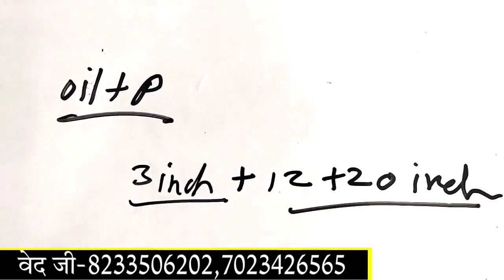Confucius Famous Quotes I Confucius QuotesAbout Life I Motivational Quotes I Inspired Quotes |ep-8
Epicurus Famous Quotes। Epicurus Quotes About Life । Motivational Quotes। Motivation
motivation motivational inspiring inspirational confucius confucius divyadarbar bageshwardhamsarkar This channel has been created only with the aim of education. Whose purpose is to show the right path to the lost people. Due to which they come to know about the importance of living their life.

Confucius quotes confucius quotes about life motivational quotes confucius famous quotes confucius inspirational quotes famous quotes best confucius quotes confucius best quotes confucius quotes in hindi quotes

quotes confucius philosophy
confucius philosophy
confucius wise quotes
confucius teachings 100
confucius quotes famous
confucius quotes
confucius quotes
confucius Tamous quotes
confucius inspirational quotes
famous quotes best confucius quotes confucius best quotes
confucius quotes in hindi quotes
confucius philosophy
confucius wise quotes wise quotes
confucius teachings 100
confucius quotes
famous confucius quotes
confucius quotes
confucius Tamous quotes
confucius inspirational quotes
famous quotes best
confucius quotes confucius
best quotes confucius quotes in hindi
quotes confucius philosophy